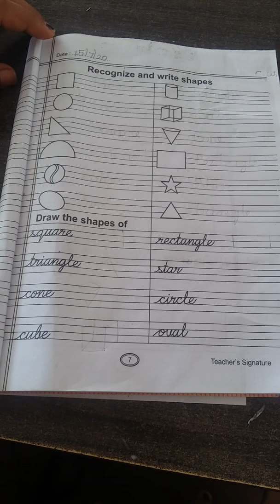Class Prep Subject Evs Day 7 By Mam Sarita Shekhawat